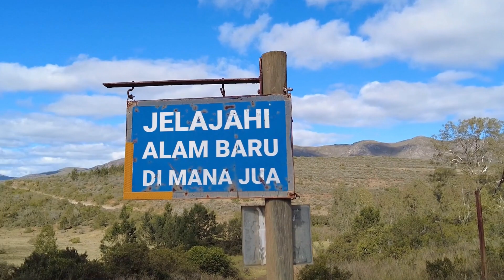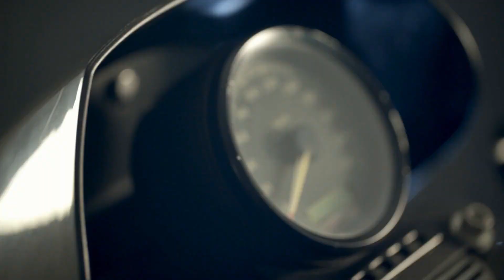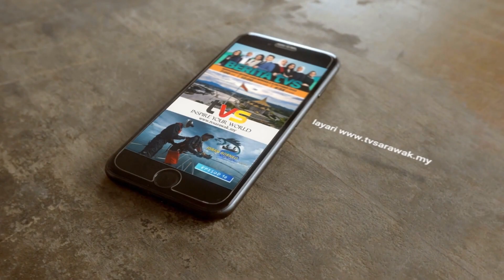TVS - Inspirasi Duniamu (AI-generated Official Music Video)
This is an AI inspirational of new TVS logo.!
TVS di mana sahaja, menginspirasi duniamu!

📱 Strim live di tvsarawak.my atau di aplikasi MYTV Mana-Mana, Unifi TV dan Astro GO sekarang!